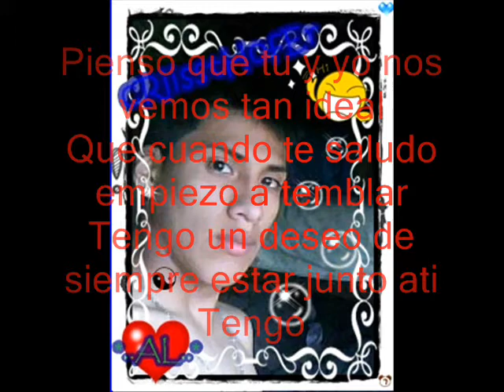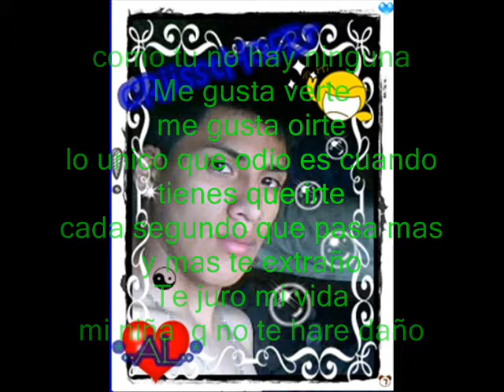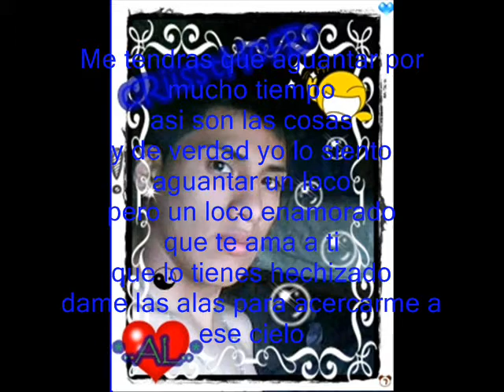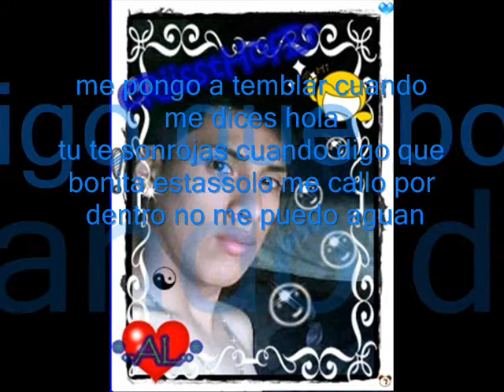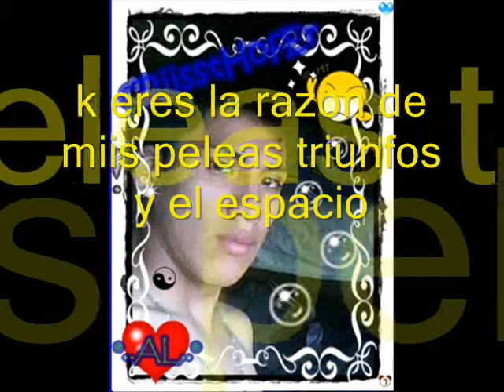tu eres mi cielo con letra ♥♥♥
enamorado